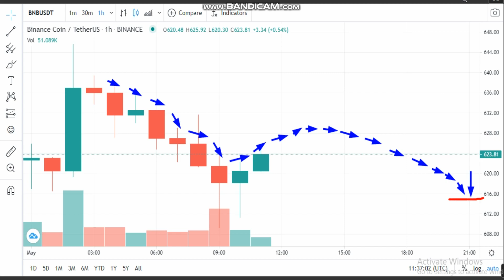1-5 -Binance Coin (BNB) News -Analysis Today-BNB Price chart.BNB Latest Price -BNB Trading Prices